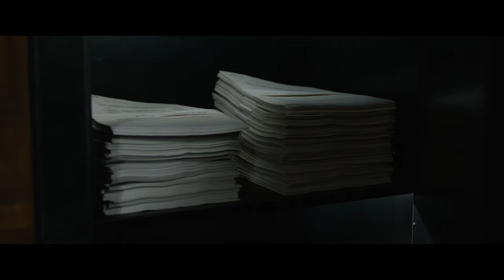Opération Portugal 2 : la vie de château (2023) - Bande annonce HD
Un film de Frank Cimière

Avec D’Jal, Grégoire Bonnet, Aurélie Boquien, Sarah Perles

Hakim alias Joaquim, notre policier maladroit et gaffeur, est de retour ! Il doit déjouer les plans d'un promoteur véreux : le comte de Neuville. Avec ses amis il infiltre le Château du Comte mais doit en plus préparer son mariage avec Julia, à qui il a caché sa mission. Rien ne se passe comme prévu et Hakim et sa bande de pieds nickelés, dépassés, vont aller de catastrophes en catastrophes. Il va alors entrer dans une course folle pour réussir sa mission et sauver son couple.